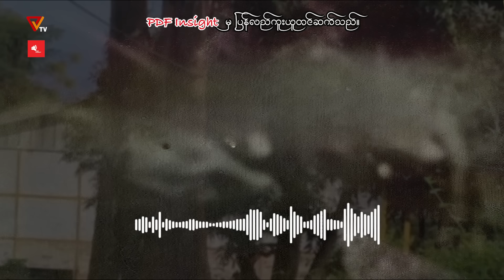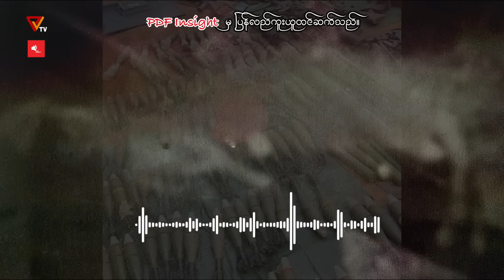Military Doctrine ပျက်လာတဲ့ စစ်တပ် (ဆောင်းပါး)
▪️ နွေဦးတော်လှန်ရေးတပ်ဖွဲ့များအနေနဲ့ စစ်ကောင်စီအမှားတွေကို သင်ခန်းစာယူပြီး မိမိတပ်ကို ခိုင်မာအောင် စည်းနှောင်တည်ဆောက်ဖို့ လိုသလို၊ စစ်ကောင်စီထဲက ထွက်လာမယ့် ဗိုလ်ချုပ်၊ ဗိုလ်ချုပ်ကြီးတွေကိုလည်း လက်ကမ်းကြိုဆိုနိုင်ဖို့ အဆင်သင့်ပြင်ထားရပါတော့မယ်၊ စစ်ကောင်စီတပ်ရဲ့ Military Doctrine အားနည်း ပျက်စီးနေပါပြီ

▪️ ဒီတပတ် "ဖက်ဆစ်စစ်တပ် ပျက်သုဉ်းခြင်း" ဆိုင်ရာ ဆောင်းပါးများ ကဏ္ဍမှာတော့ PDF Insight မှ ဆောင်းပါးတပုဒ်ဖြစ်တဲ့ "Military Doctrine ပျက်လာတဲ့ စစ်တပ်" ဆောင်းပါးကို သခင်N အသံဖတ်ကြားထားတာ နားဆင်နိုင်ကြပါပြီ။